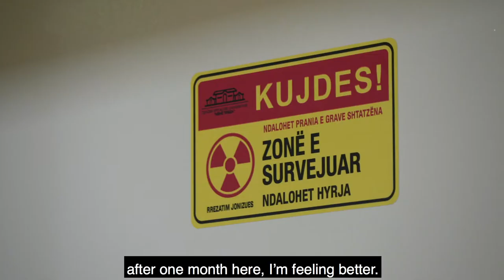Improving Cancer Treatment in Albania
Cancer is a major public health problem in Albania. The IAEA has played a key role in the development and operation of the University Medical Centre “Mother Teresa” in Tirana, the first cancer treatment centre in the country.

Story: Alejandra Silva, video: Martin Klingenboeck